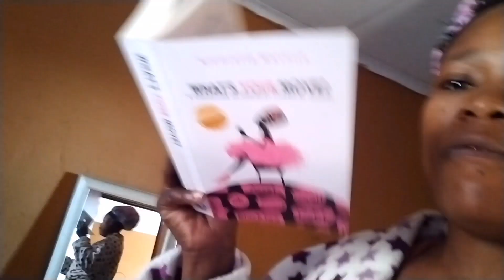Chatty Vlog| A little Bit of Self Care | Inconsistency on YouTube| ChantelM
Hi Kool katz
Here is another Chatty Vlog. Nothing special happened on this vlog. I talked about my Inconsistency here on YouTube.

ChantelM